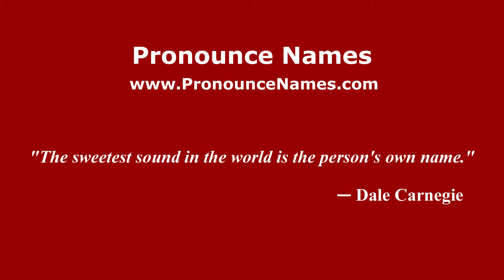How is Retoh pronounced in Malaysia? Malaysian pronunciation of Retoh - Pronounce Names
How do you pronounce Retoh in Malaysia? Click here to listen to the pronunciation of Retoh in Malaysian accent.

to learn how to pronounce Retoh in different countries and in different accents, or for more information about 'Retoh' such as meaning, origin, etc.